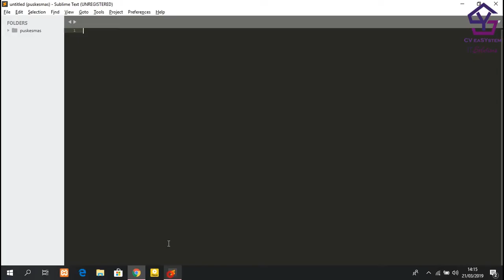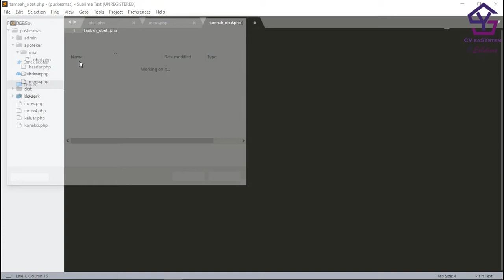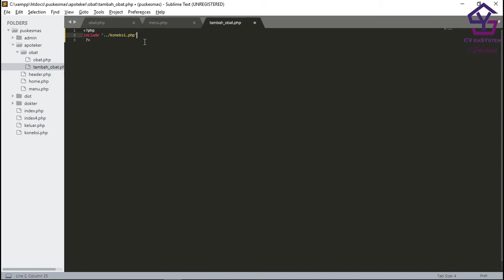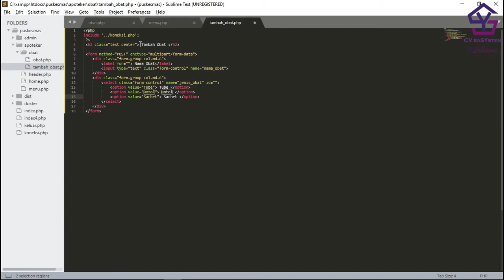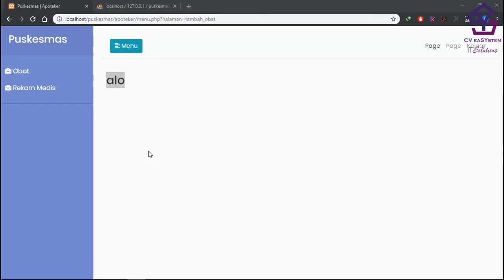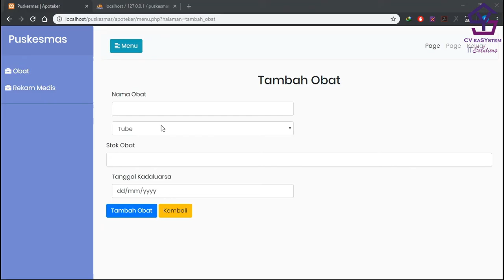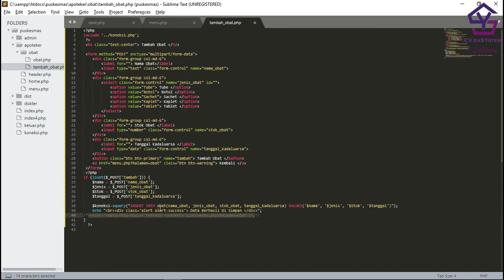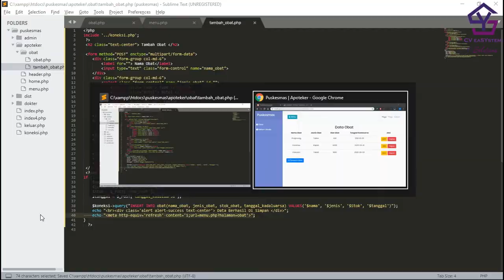Membuat Aplikasi Puskesmas Part 21 - Tambah Obat Apoteker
bisa dijadikan untuk tugas sekolah ataupun kuliah dan latihan ujikom

1. Gratis

2. Selalu Update

3. Membantu kami dalam membangun kanal / chanel

4. Semakin banyak langganan = Semakin banyak tutorial

5. Yuk langganan kanal kami